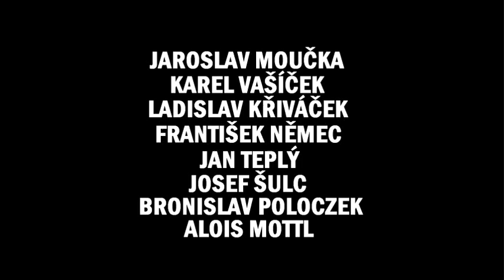Ucho 16:9 (2014) - Karel Kachyňa /ukázka/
Titulky filmu UCHO v poměru stran 16:9.